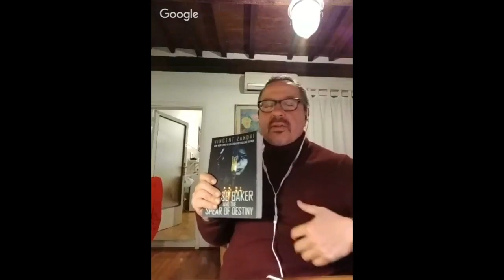S. 3, Ep. 11 - The Crime Cafe with Vincent Zandri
On Season Three, Episode Eleven of the Crime Cafe podcast, Debbi Mack interviews crime fiction author Vincent Zandri.

And the Crime Cafe Short Story Anthology

This audio was recorded using a Samson Q2U Handheld Dynamic USB Microphone Recording and Podcasting Pack